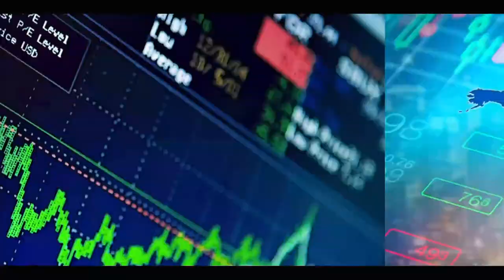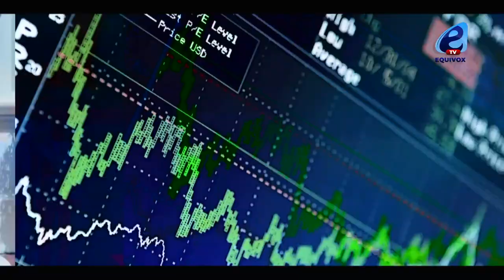INCENDIE Á MINGUEGNE BOYE: UN BÉBÉ DE 2ANS PÉRIT DANS LES FLAMMES